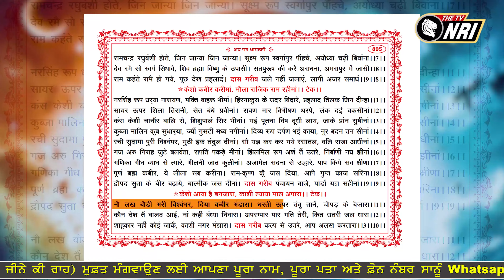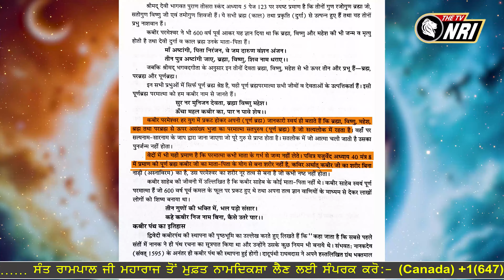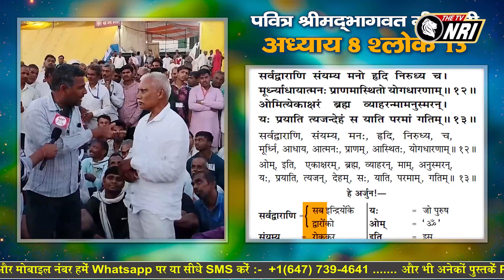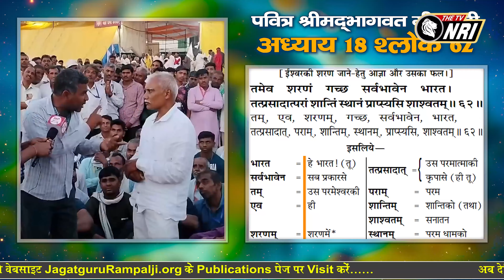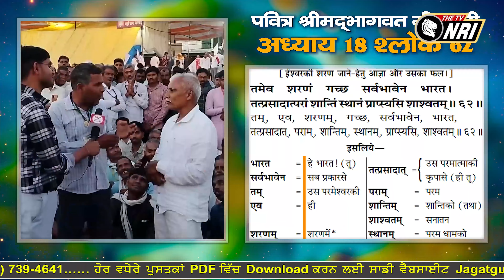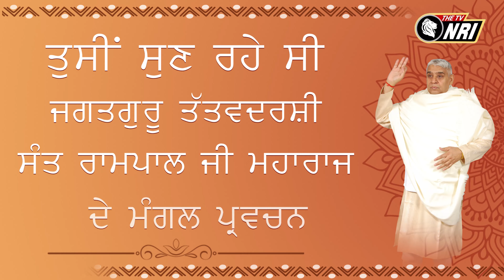धाणक रूप रहा कर्तार Sunday Special Episode 09 Jagat Guru Tatvdarshi Sant Rampal ji Maharaj